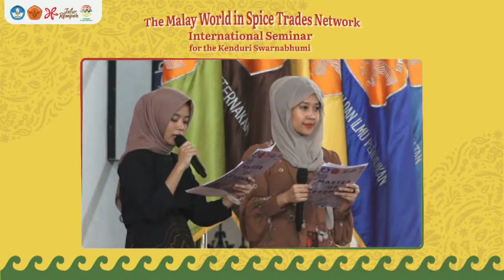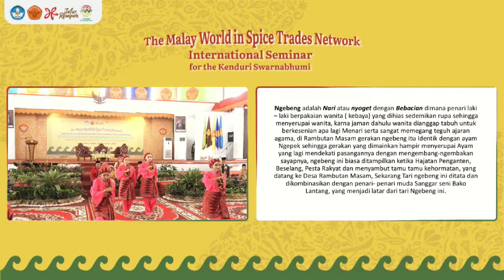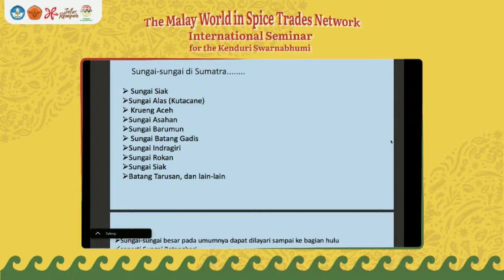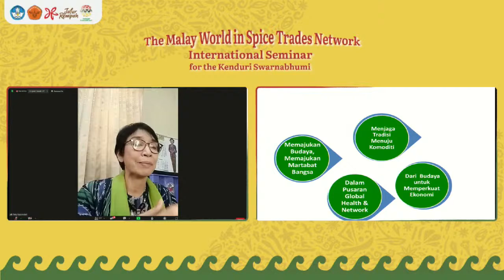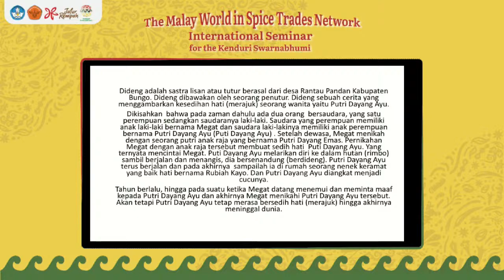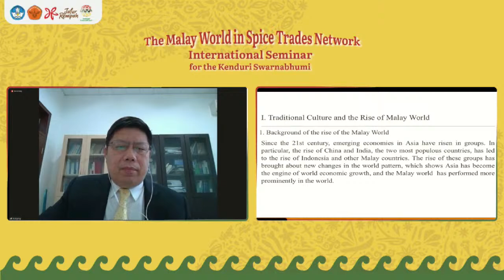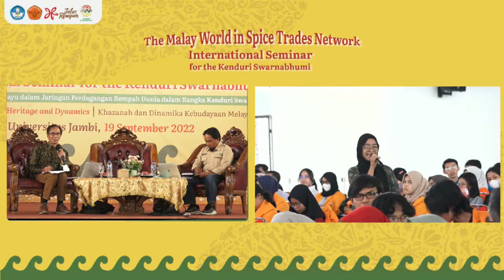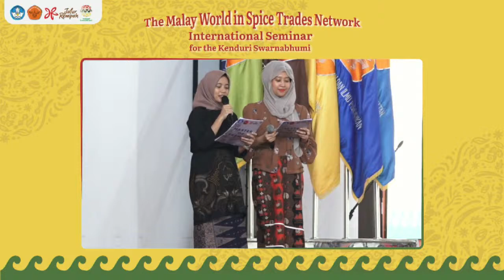Seminar Internasional The Malay World in Spice Trades Network